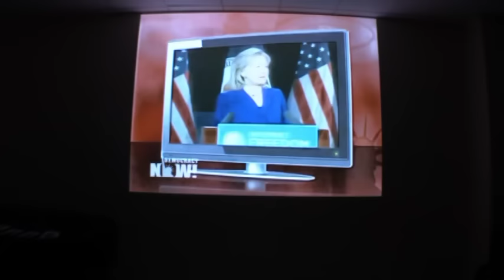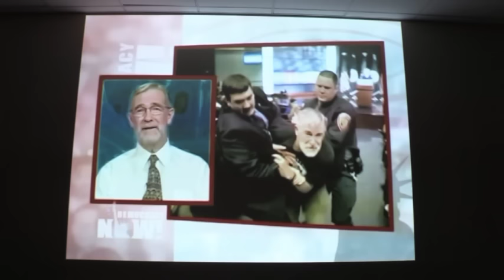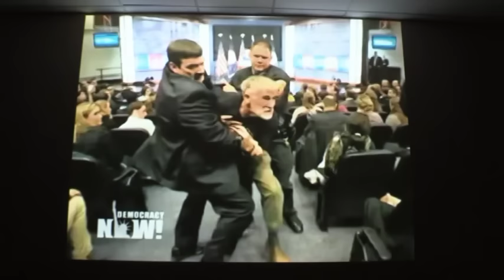Scott Ritter and Ray McGovern on the Dem Candidates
4/17/2016
Judson Memorial Church - NYC